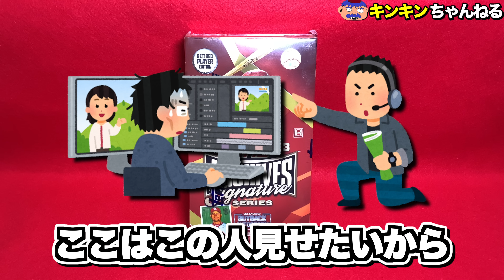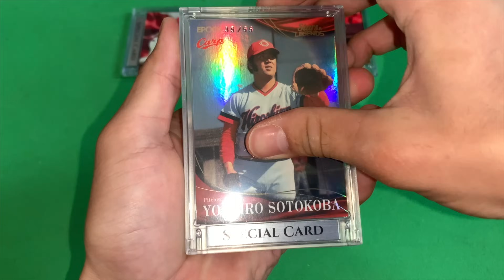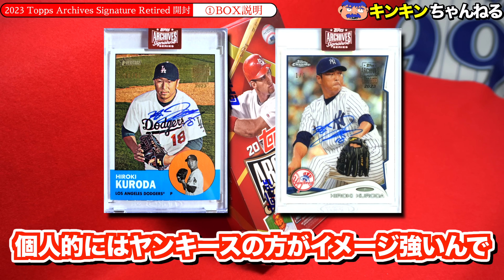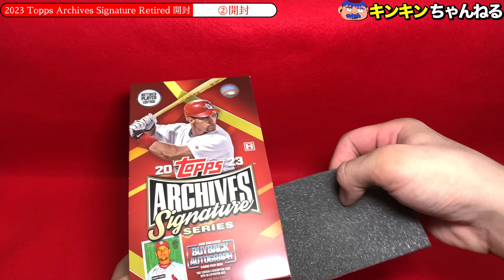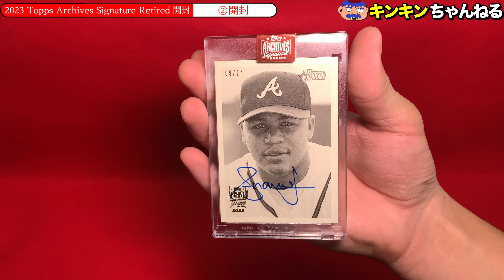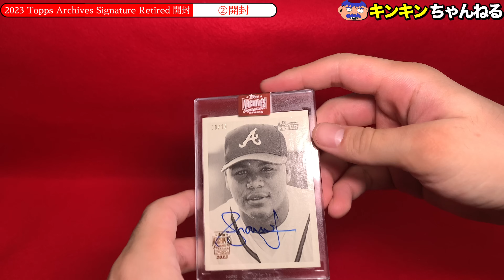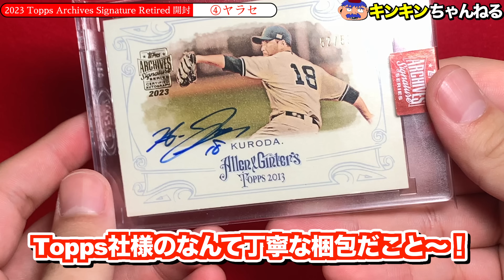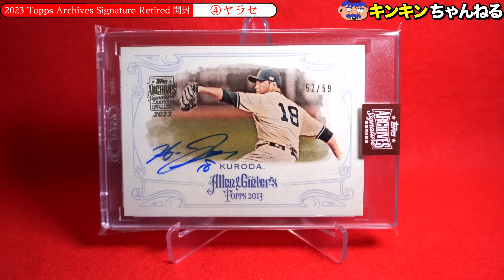【黒田のサインカードを見逃すな！】2023 Topps Archives Signature Retired Edition 開封！【野球カード開封】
0:00〜　雑談
2:44〜　BOX説明
5:24〜　開封

今年1回開封したアーシグの、引退選手版です。
前回のは現役選手しか入ってませんでしたが、
今回は松井とかイチローとかレジェンドが入ってます。
それにとどまらず今回は何と元広島東洋カープのレジェンド、黒田博樹のサインカードが入っています！
黒田のサイン持ってないんでマジで引きたいです。
ちなみに博打箱です。
1万円でカード1枚しか入ってません。
その代わり、絶対サインカードが出ます。
今回私から言えることはたった一つです。

黒田のサインカードを見逃すな。

（カードの相場はヤフオク、ebayを参考にしています）

【画像引用一覧】
いらすとや

【音源】
効果音ラボ